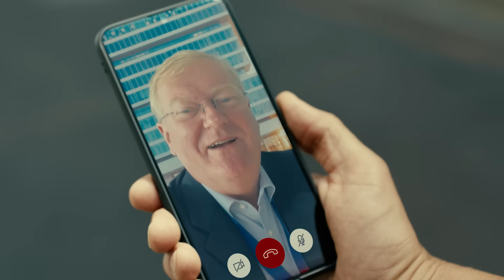Bosch presents: Sensor tech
Dive into the world of Sensor tech! As one of the leaders in sensor solutions, we develop innovative sensors that are utilized in numerous products – not only from Bosch. Our tiny MEMS sensors are the secret heroes of many of your tech gadgets and can be found in your eBike, your smartphone and even your oven! These products with built-in Bosch sensors are able to learn faster, work more efficiently and make your life easier – every day. Because at Bosch we always aim to invent smart, sustainable and intelligent solutions. For a connected future. For big and small. For everyone.

To learn more about Bosch sensor technology and the products featured in the film,